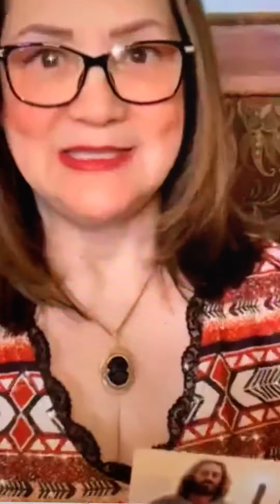This little light of mine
Shine your light and watch goodness come back to you.  Pay it forward.  It doesn’t cost you anything but thoughtfulness.